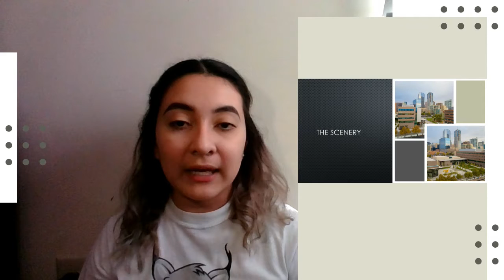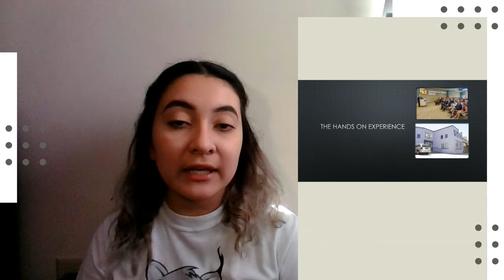Joceline 10 things I Love About CU Denver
Student ambassador, Joceline, shares the 10 things she loves about CU Denver.